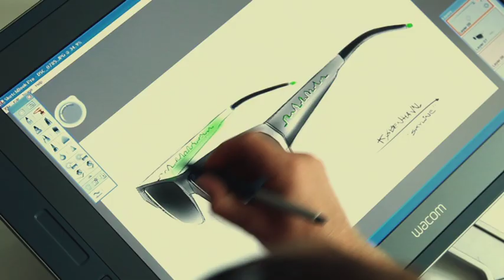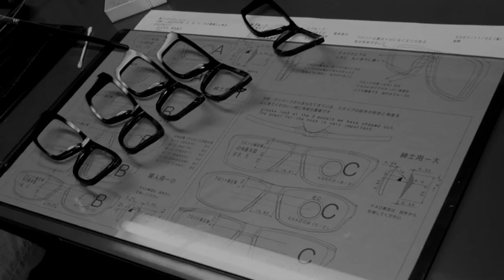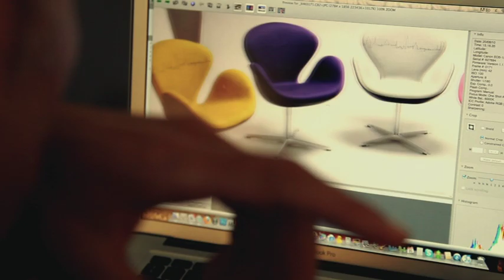The Making of The Skyline Edition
World-renowned eyewear design firm Orgreen has joined forces with exclusive furniture brand Republic of Fritz Hansen to produce a series of Arne Jacobsen Swan chairs featuring the same Copenhagen skyline design as a special edition collection of eyewear by Orgreen.